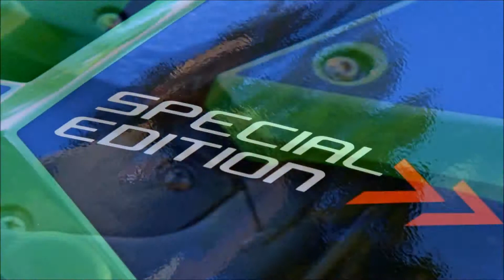My Bike!!!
Motovlog #07 -
Had a sunny day yesterday so I recorded some clips of my bike and put this montage together.
*all music done by me